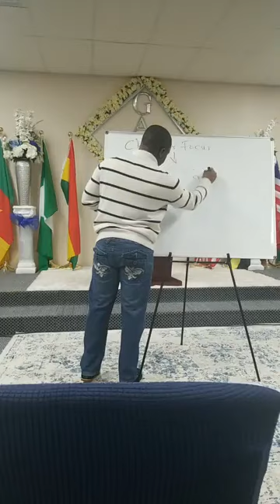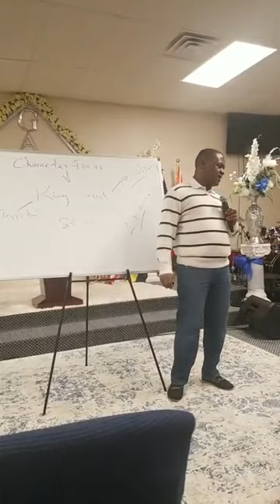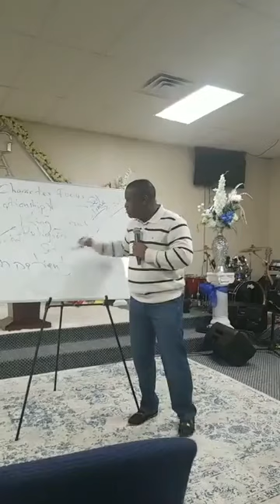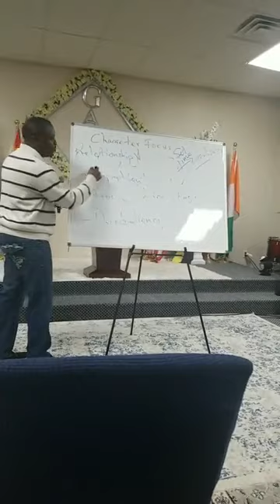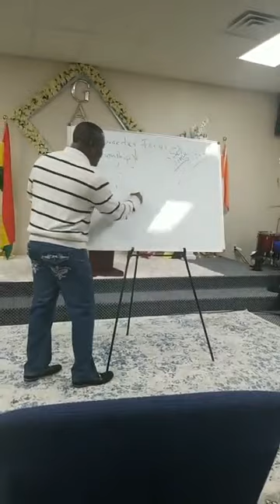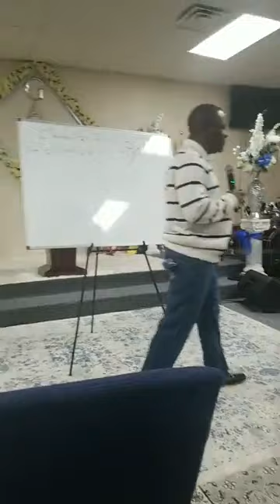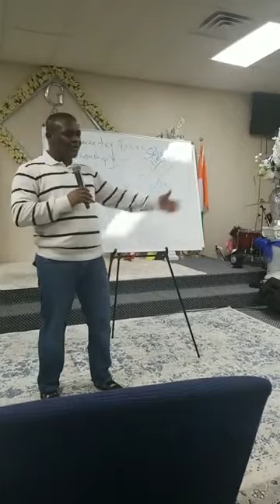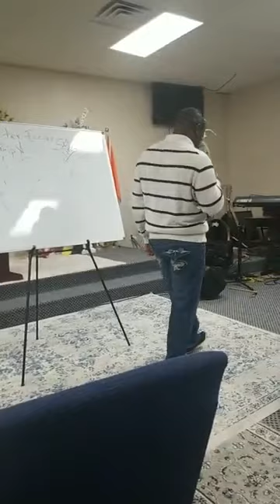Pastor Bright Nana Asamoah - Lessons From The Life Of King Saul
Pastor Bright Nana Asamoah teaches on the Lessons from Life of King Saul, his call and ministry, his acts and glory, and what led him to rise and fall.
Learning from leaders in this wise helps us to know how God deals with us as individuals, the checks and balances we need to be cautious of so as to fulfill all righteousness and be loved by our God, to fulfill destiny.

For more information do not hesitate to follow us;

Address:
2000 Schafer st, Bismarck ND, 58503 USA

We are also social on all platforms, Facebook, Twitter, Instagram, etc. simply search for Grace Action Chapel International and you'll find us.

God richly bless you for joining us.
0 Comments